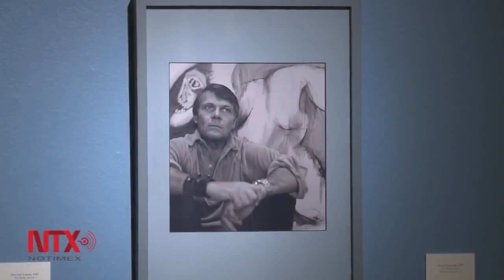Alistan homenaje a José Luis Cuevas en el Palacio de Bellas Artes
José Luis Cuevas, uno de los rupturistas de la Escuela Mexicana de Pintura y con ello del muralismo mexicano en el que tomaron parte activa José Clemente Orozco, Diego Rivera y David Alfaro Siqueiros, será homenajeado esta tarde en el Palacio de Bellas Artes